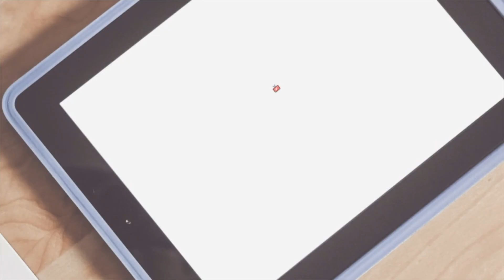이사야 36장- 40장 남양주평강교회 담임목사 마재권 성경통독